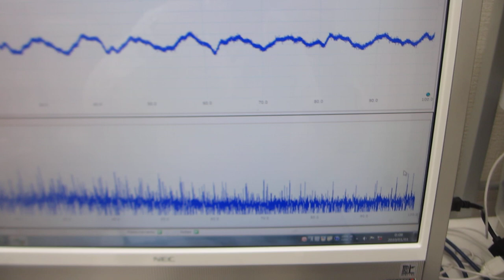表面弾性波の伝搬制御技術を利用した、オリジナル超音波発振制御プローブの開発技術（超音波システム研究所）